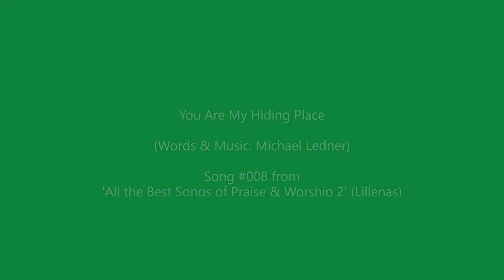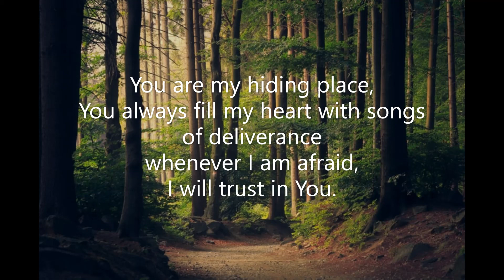You Are My Hiding Place (#008 All the Best Songs of Praise & Worship 2) (Michael Ledner)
A piano track of 'You Are My Hiding Place' published by Lillenas in their collection 'All the Best Songs of Praise & Worship 2'. Song #008. Pianist: Robert Aszmies - February 2021.